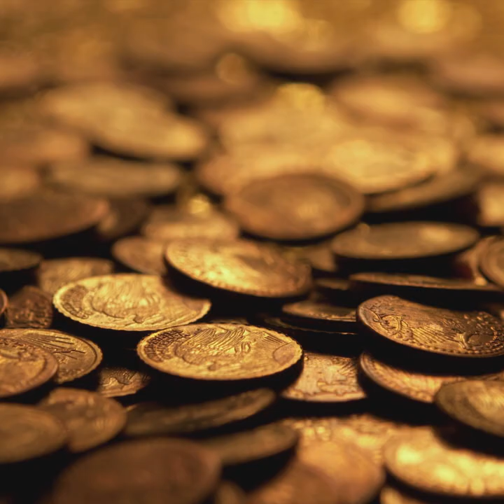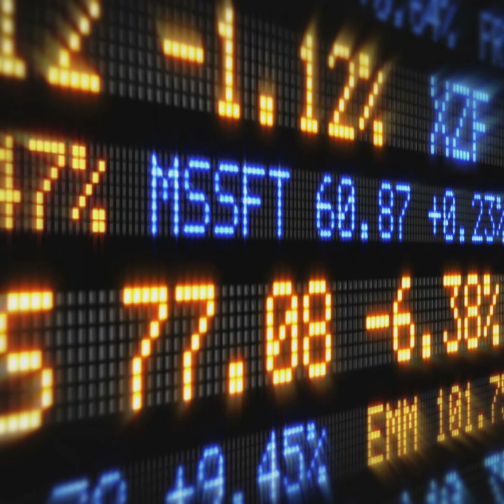Alexander Hamilton: The First Secretary of the Treasury | Biography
Reviled in his own time, Alexander Hamilton set America on a course for greatness as the first secretary of the treasury.

On this day in history, in 1804, Alexander Hamilton passed away.